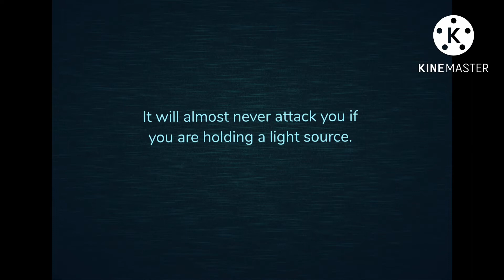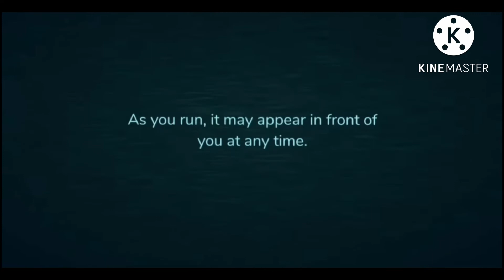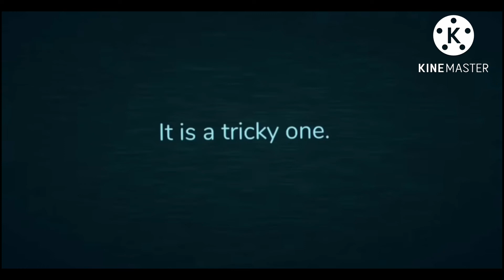Every possible deaths in Roblox Doors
In this video￼ You see every possible death in Roblox Doors